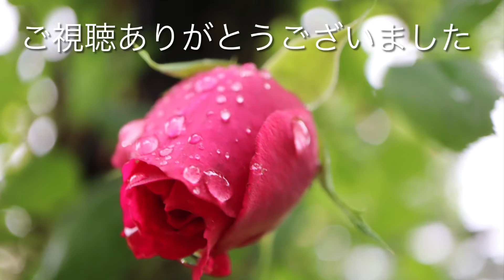シャルルマーニュ Charlemagne